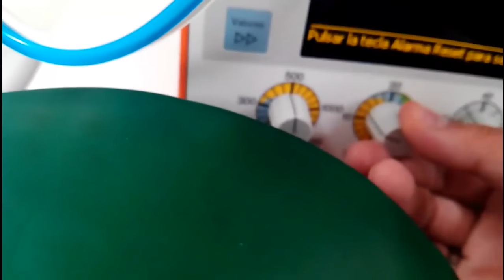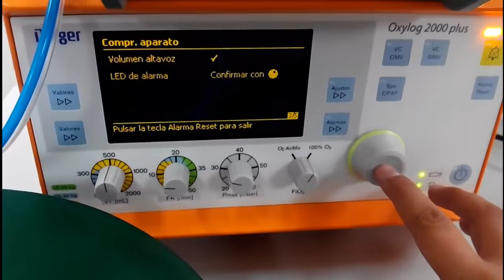Ventilación Mecánica 4 Comprobación del ventilador Oxylog 2000 plus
Comprobación del correcto funcionamiento del ventilador Oxylog 2000 plus.